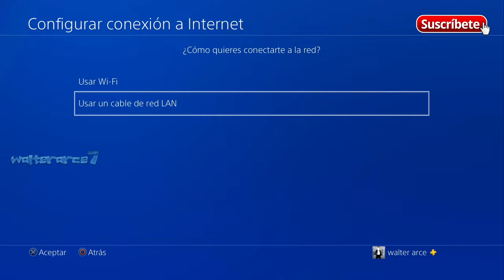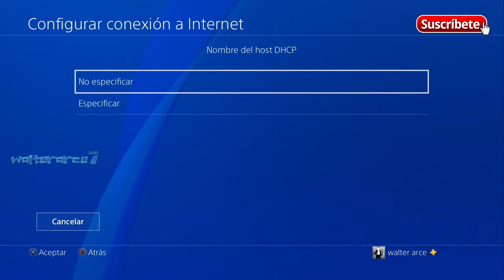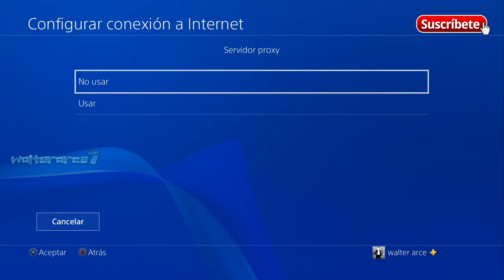🤑TUTORIAL COMO TENER UNA SESION PUBLICA SOLO GTA 5 GTA V ONLINE PS4 GAMEPLAY 🔞💪☠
DNS PRINCIPAL        8.8.8.8
DNO SECUNDARIO   8.8.4.4

MTU MANUAL 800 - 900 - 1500

PROBRAR CONEXCION A INTERNET

Nuevo dlc gta5 online, cjp_mystic, grand theft auto 5, gta5 online nuevo dlc, dlc de verano gta5 online.

GTA V ONLINE GTA 5 ONLINE PS4 GAMEPLAY 🔞💪☠